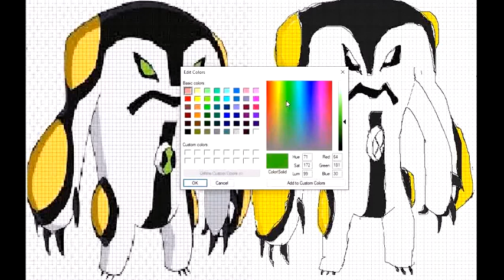HOW TO DRAW CANONBOLT IN PAINT